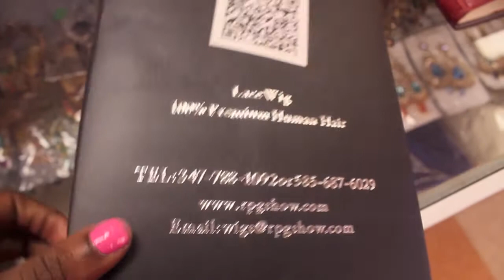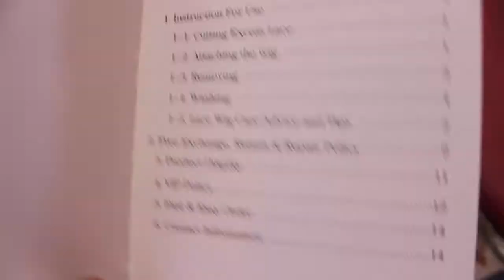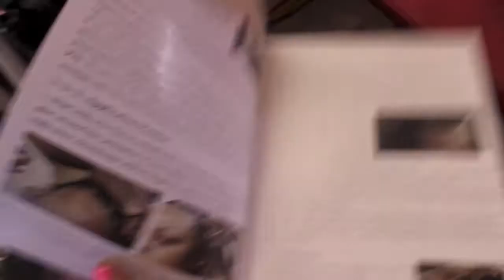UNBOXING RPG SHOW GLUE-LESS LACE WIG els118s Plus $35 off any unit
Twitter: gambianbeauty101 and RoyaltressesHB

IF YOU ARE A COMPANY OR HAVE ANY BUSINESS RELATED INFORMATION FOR ME PLEASE CONTACTED ME @ and . I will be sure to contact you in the first 24 hours.

specs
length:20
color: 1b
size 2